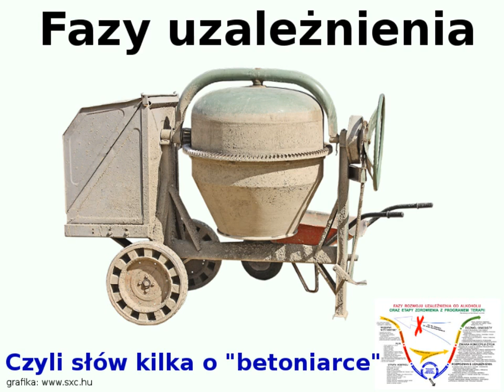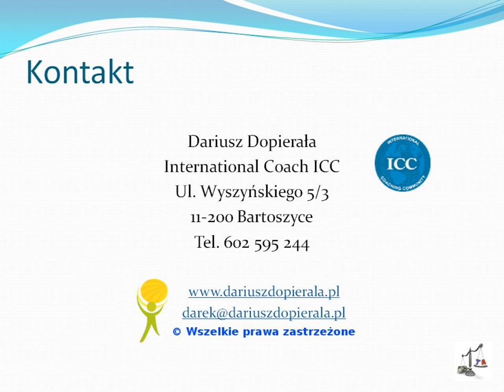Fazy uzależnienia od alkoholu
- film nagrany od nowa, z dobrej jakości dźwiękiem.
Kilka słów o tzw. betoniarce w którą dostaje się osoba uzależniona od alkoholu.

@DO WOLNOŚCI
Linki: